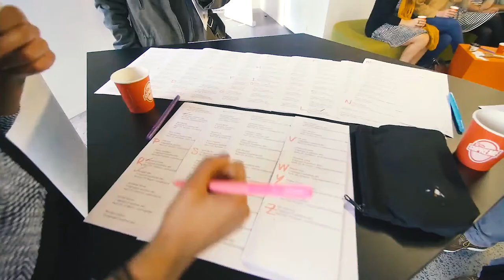Joyce Campbell: Fantasies of the Future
In November 2016, Joyce Campbell treated us to a discussion about fantasies of the future, and what they contribute to the larger dialogue when they're optimistic or pessimistic.

Joyce Campbell at CreativeMornings Auckland, November 2016. Free events like this one are hosted every month in dozens of cities. Discover hundreds of talks from the world's creative community